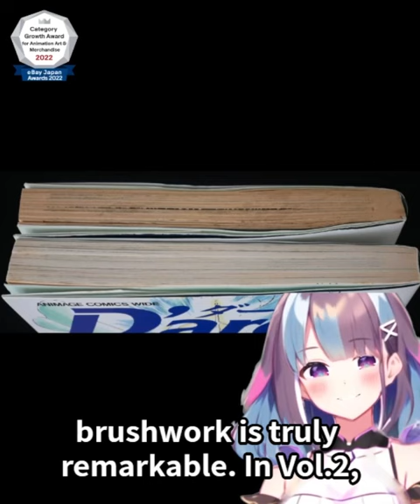Katsuya Kondo manga LOT: D'arc: Histoire de Jeanne D'arc vol.1+2 Story by Ken'ichi Sakemi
Hello everyone! I'm Rem, a customer service representative for the eBay store FromNippon. Today, I'd like to introduce you to a fantastic item handpicked by our anime, manga, and gaming expert, Yuuki.

The item is "Katsuya Kondo manga LOT: D'arc: Histoire de Jeanne D'arc vol.1+2 Story by Ken'ichi Sakemi." This official Japanese product is printed in Japan and released around 1995. It contains about 240 pages per volume, all in Japanese.

Please be aware that these rare out-of-print volumes have some damages, particularly Vol.1, which has yellowing and stains. Also, the series is unfinished.

Katsuya Kondo is a renowned animator from Studio Ghibli, known for his work on famous films such as Laputa, My Neighbor Totoro, and Kiki's Delivery Service. Ken'ichi Sakemi, the author, also has close ties with Studio Ghibli. The outstanding collaboration between Kondo and Sakemi is evident in this manga.

Vol.1 features a unique and intriguing grayscale combined with transparent watercolors, and Kondo's brushwork is truly remarkable. In Vol.2, Kondo's art style is unified throughout, exhibiting a perfect balance of his influences, such as Akio Sugino and Yoshikazu Yasuhiko.

This manga is an excellent choice for collectors and fans of Studio Ghibli's works, or those who appreciate exquisite illustrations and storytelling.

and find us using our eBay account ID: japan-ssdyuk.

Don't miss the chance to own these fantastic pieces of manga history. Goodbye for now!